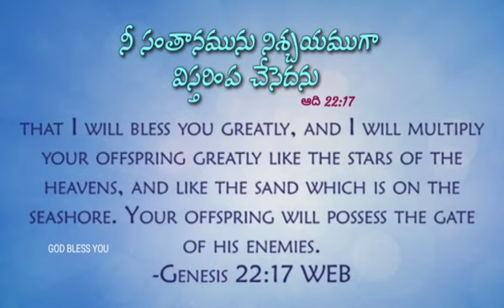Today God's Word (5)